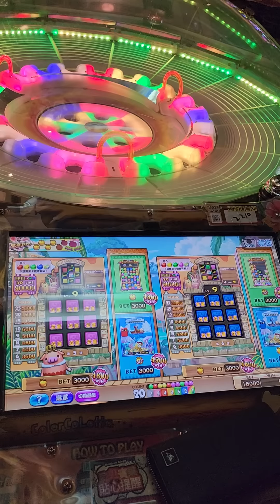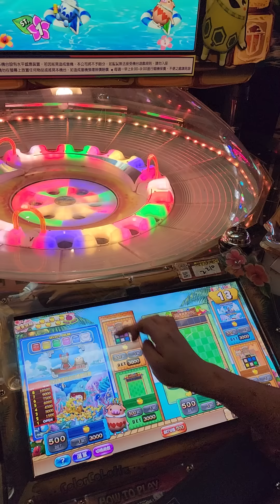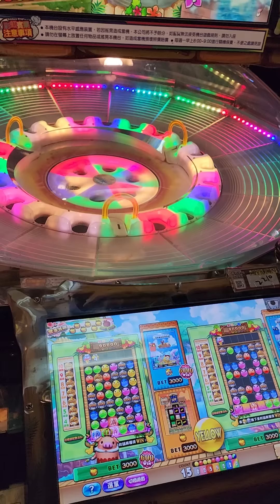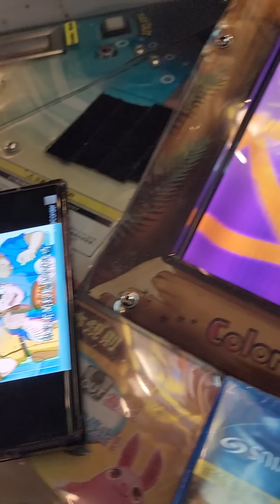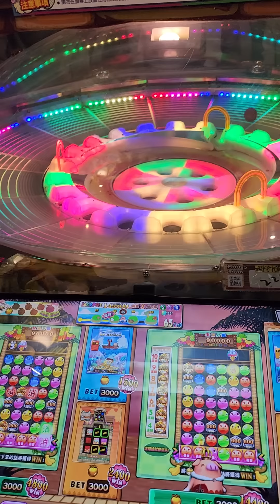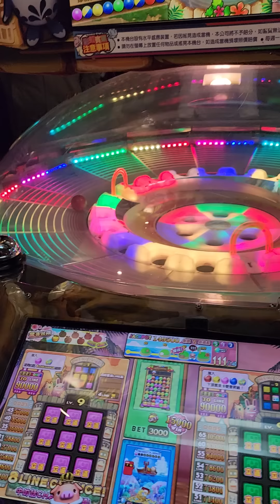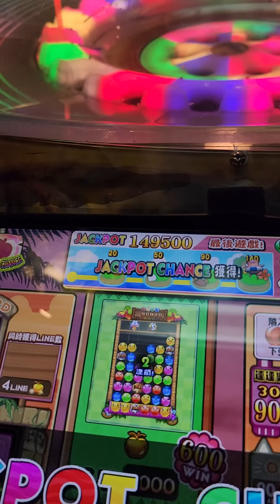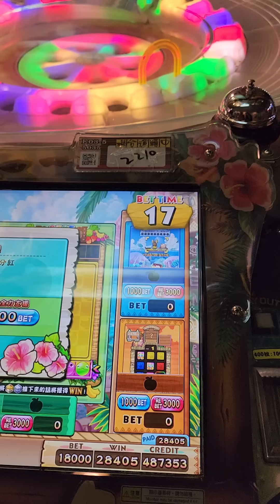彩虹賓果 萬八 雙三十線 成就達成 系統爆機 百年難得一見 三台都有怪招出現??